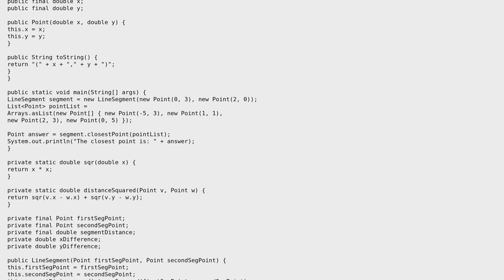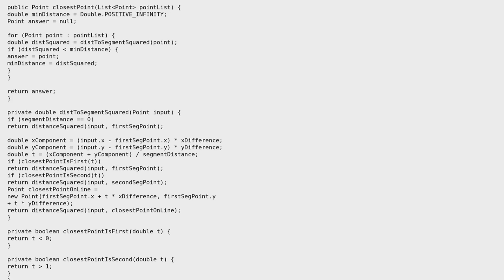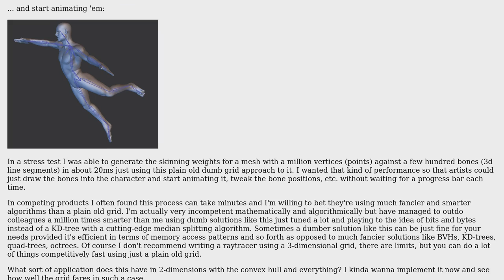Efficient method for finding closest point to a line segment from a set of points including line...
Software Engineering: Efficient method for finding closest point to a line segment from a set of points including line segment's vertices

With thanks & praise to God, and with thanks to the many people who have made this project possible! | Content (except music & images) licensed under CC BY-SA | Music | Images & others | With thanks to user Peter Smith user durron597 user acm_myk and the Stack Exchange Network Trademarks are property of their respective owners. You are responsible for your own actions.